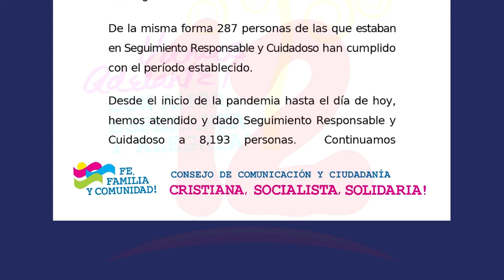OPS alarmada ante aumento de casos de covid-19 en las Américas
Noticias12Nicaragua Minsa reporta casi 400 nuevos contagios de covid-19 en una semana, mientras OPS muestra preocupación por aumento de casos en la región.